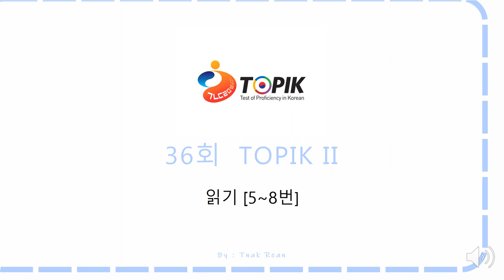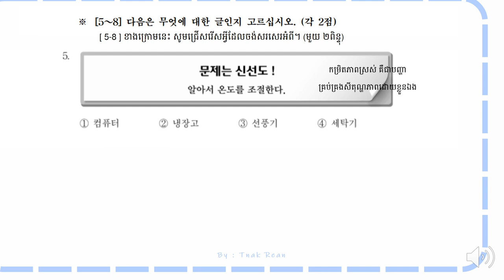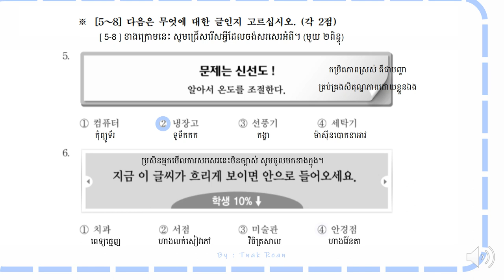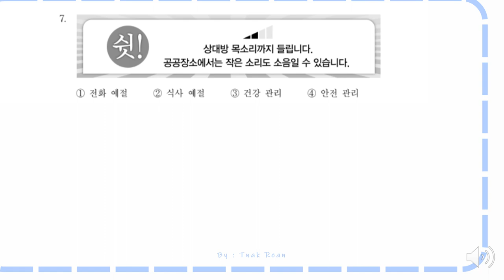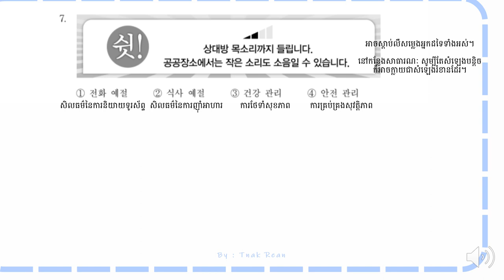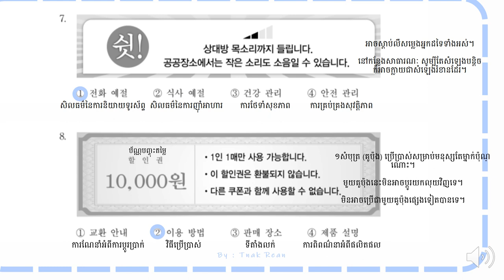36th Topik II Reading 5~8 | វិញ្ញាសាអាន | 36회 토픽2 읽기 5~8번